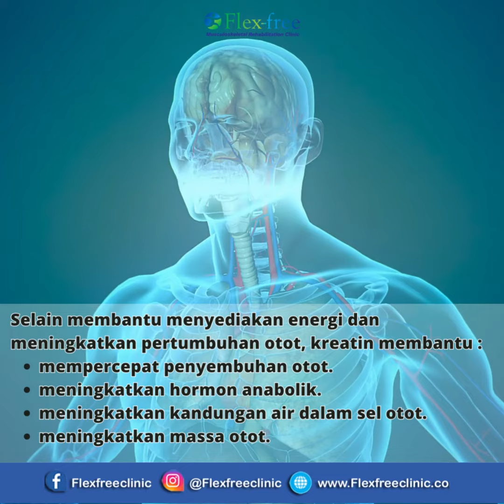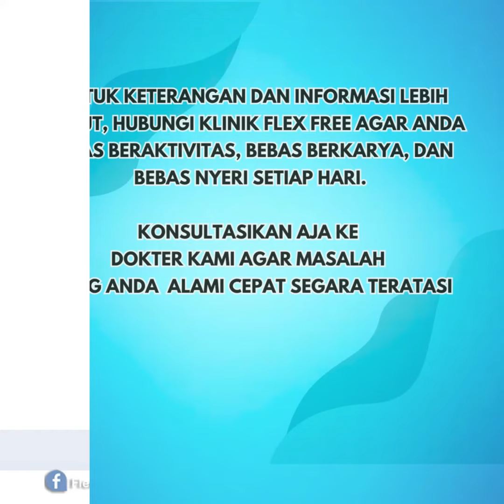Mengenal Suplemen Kreatin, Apa Manfaat dan Efek Sampingnya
Kreatin adalah sumber energi alami untuk kontraksi otot. Tubuh memproduksi kreatin di hati, ginjal, dan pankreas. Selain itu, kreatin juga bisa didapatkan dengan mengkonsumsi daging, ikan, dan susu.

Suplemen kreatin tersedia dalam beberapa bentuk, yaitu bubuk, tablet, kapsul, cairan, dan energy bar.

Sebagian besar kreatin dalam tubuh disimpan dalam otot rangka dan digunakan saat melakukan aktivitas fisik. Sisanya digunakan di jantung, otak, dan jaringan tubuh lainnya.

Mengkonsumsi suplemen kreatin dapat meningkatkan jumlah kreatin dalam otot. Otot dapat menghasilkan energi lebih banyak atau lebih cepat.

Kami dengan senang hati akan membantu mengatasi keluhan Anda.

hubungi kami melalui customer service untuk mendapatkan informasi lebih lanjut mengenai jadwal dokter, biaya, dll, agar keluhan nyeri otot dan sendi Anda dapat segera teratasi.

Anda dapat berkonsultasi dengan dokter spesialis kedokteran fisik dan rehabilitasi (Sp.KFR) di klinik kami, Flex Free Musculoskeletal and Rehabilitation Clinic, untuk mendapatkan pemeriksaan dan penanganan menyeluruh dari dokter ahli kami.

✴Cabang Jakarta Utara 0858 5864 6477
✴Cabang Jakarta Selatan 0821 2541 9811
✴Cabang Bandung 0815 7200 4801